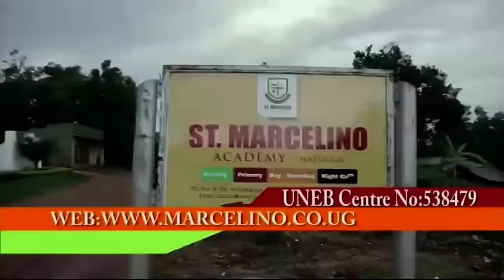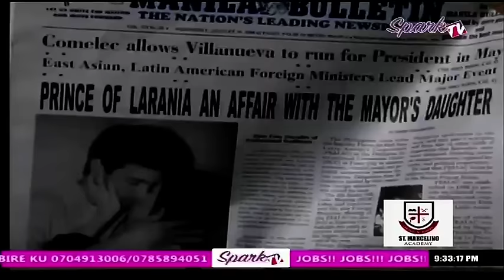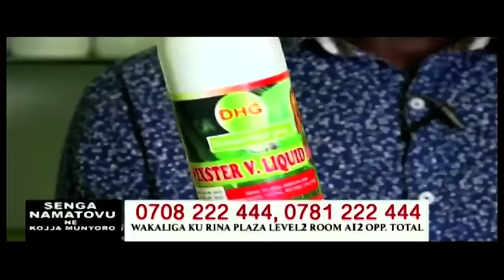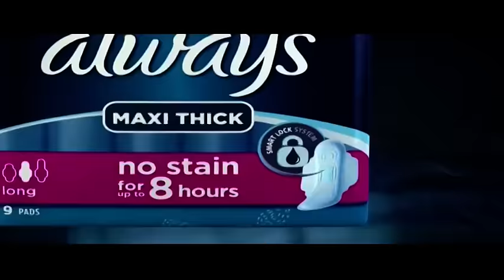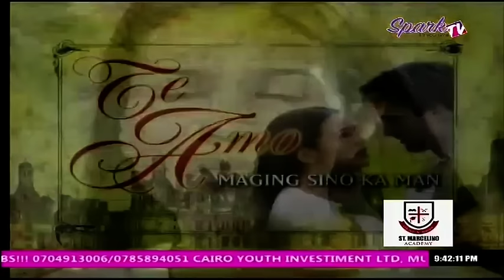Te Amo Soap On Spark TV Episode29 2019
Te Amo Soap On Spark TV